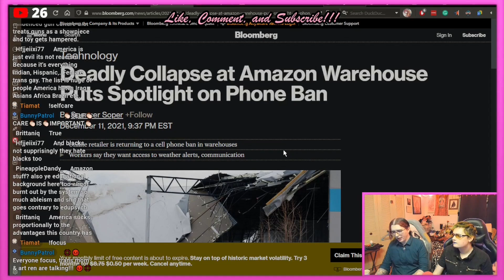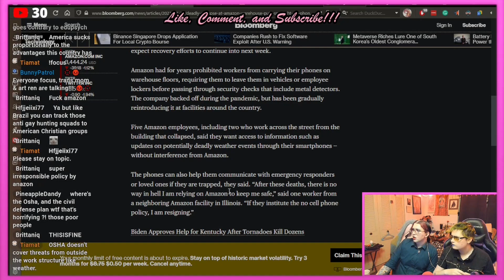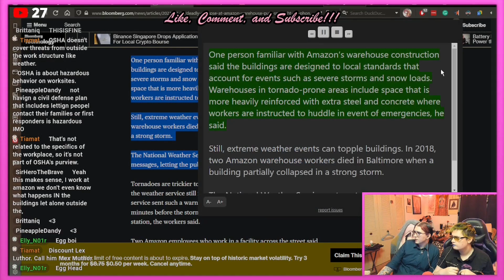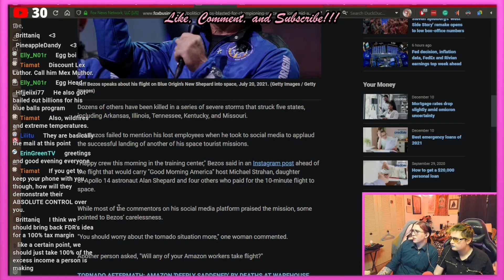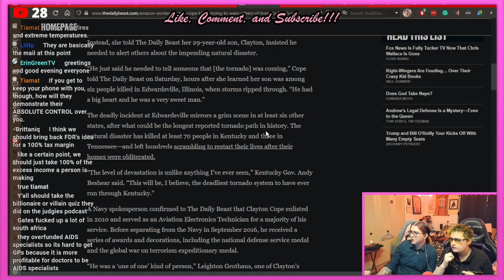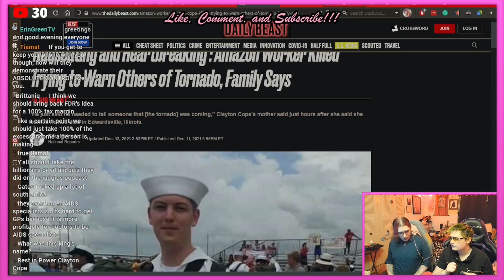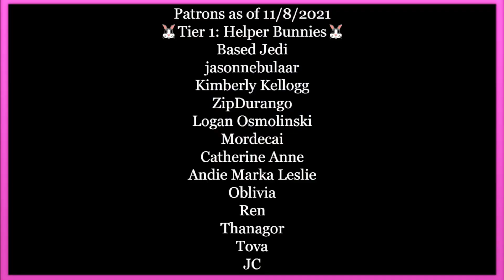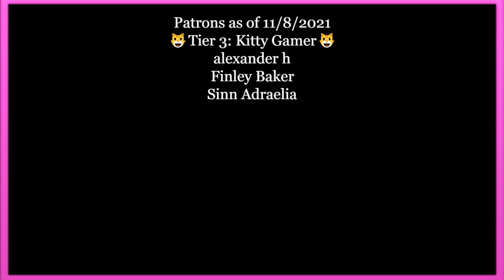Disaster at a Amazon Warehouse Reveals the Gross Business Practices (Disk Horse) | TGT